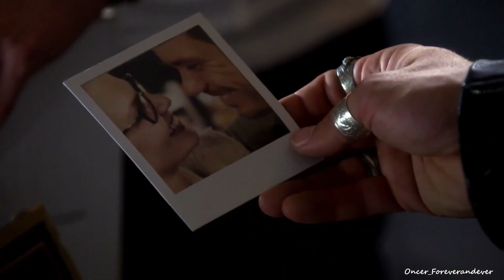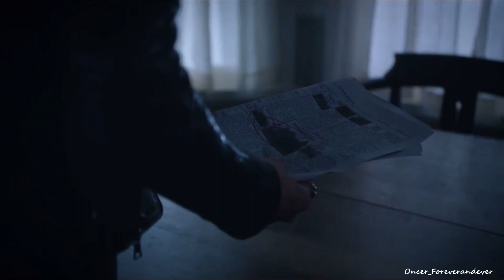Arms | Emma and Hook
"You put your arms around me and I'm home."

Credits:
Edited by: Oncer_Foreverandever
Show: Once Upon A Time
Characters: Emma and Hook
Song: Arms by Christina Perri